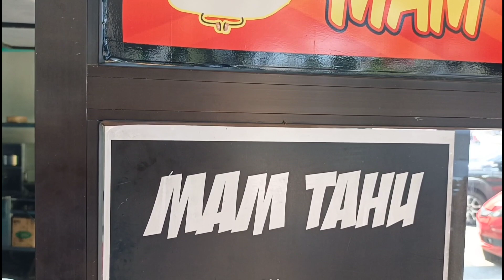IBU RUMAH TANGGA HEBAT!! JUALAN BIASA TAPI OMSETNYA 15 JUTA/BLN HABIS 300BIJI/HARI!! IDE BISNIS 2022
GORENGAN

USAHA YANG TAK KENAL MUSIM PANAS RAME, HUJAN TAMBAH RAME, CORON4 TIDAK NGARUH!!

Buka : jam 11 siang - 5 sore
Harga : 15 ribu/porsi
Variasinya : tahu crispy, tahu Aci dan tahu walik
Lokasi :  jln. Pemuda samping lumpia mbak Lien Semarang.

Dalam Vidio ini di jelaskan cara pembuatan gorengan yang laris manis,tipsnya menggoreng,cara membuat tahu Aci,tahu walik dan tahu crispy serta berapa modal usaha ini akan di bahas secara lengkap di Vidio ini.